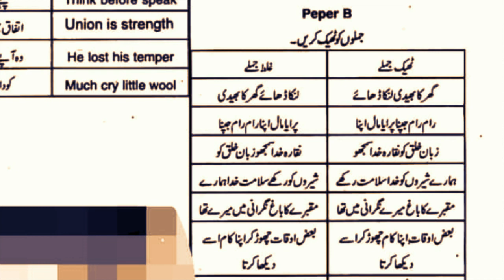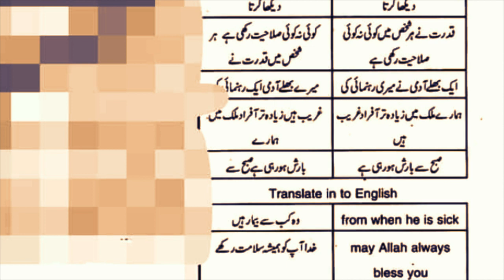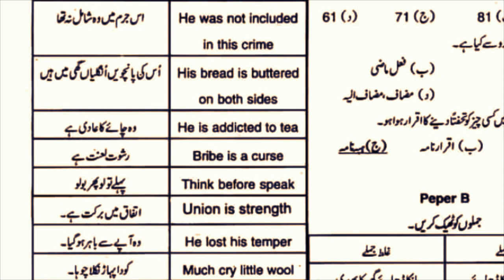ETEA Police test past paper | KPK police test preparation | Paper B | Part 03